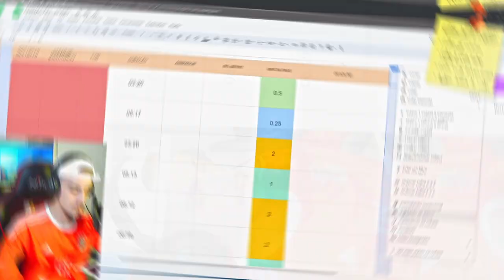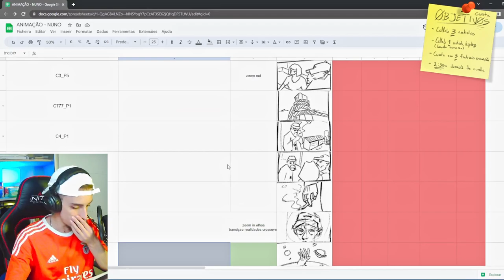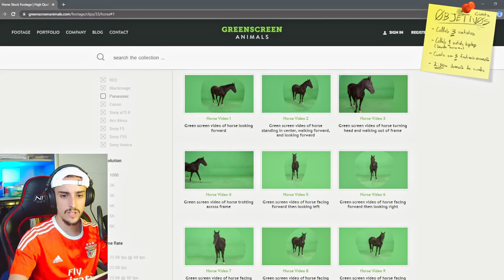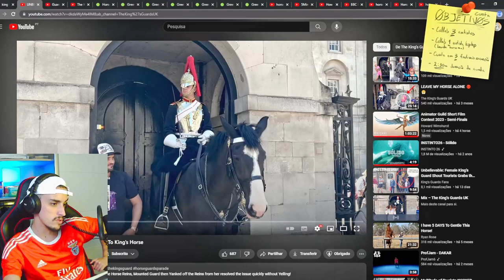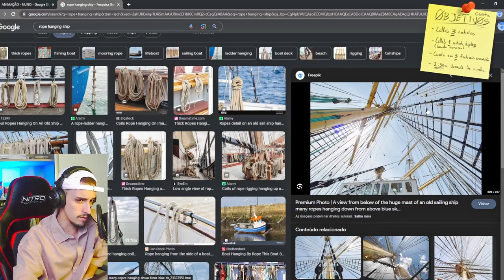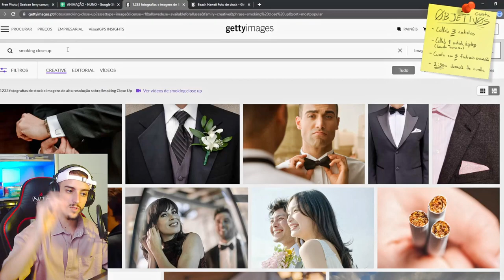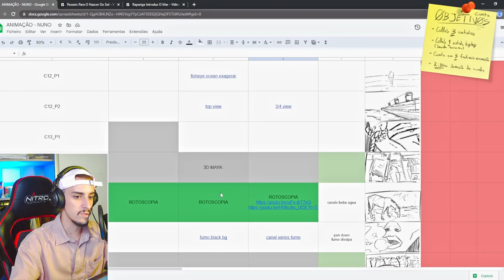Vamos fazer um filme de Animação! - #18 - Recolha de Referências 🗂️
Instrumental inicio e fim: (FREE FOR PROFIT) How to love you  -  90s Boom Bap Chill Jazz x  LoFi Hip Hop  Type  Beat

0:00 Preview
0:17 Intro
0:27 Dia #87 - Tipos de Referência, Recolha de Referências
4:00 Dia #88 - Recolha se Referências
06:22 Outro